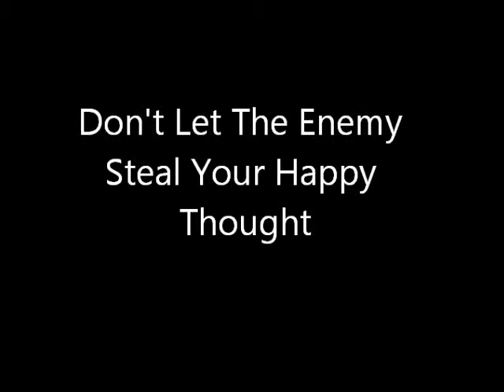Don't Let The Enemy Steal Your Happy Thought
Ten Minutes Tea Time With Don #5